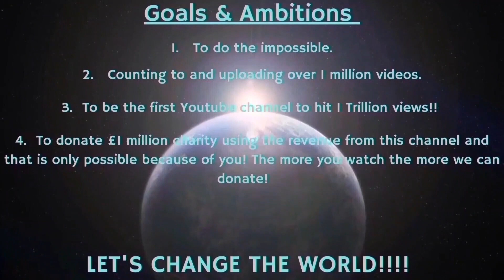Counting to ONE MILLION!!, This is Number 87,670